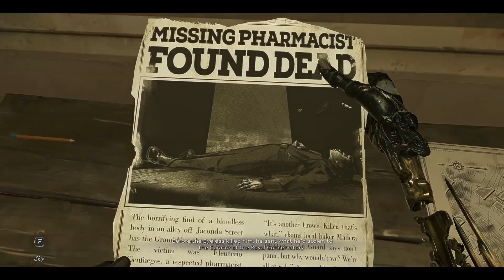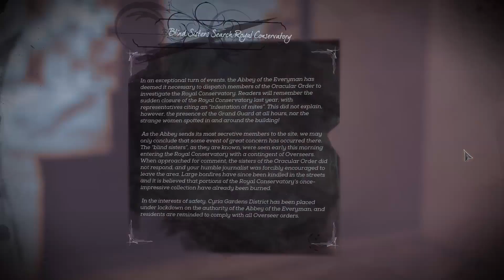Dishonored: Death of the Outsider - PART 6 - Going Against A Cult!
Welcome, this is a Let's Play of Dishonored: Death of the Outsider with commentary!
If you want to see me live join me on Twitch